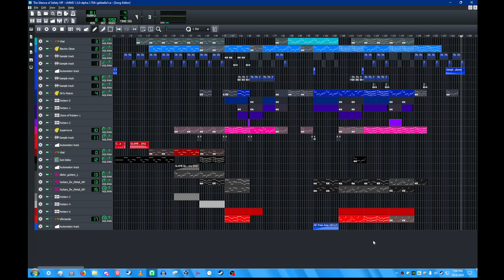The Silence of Safety VIP (LMMS Showcase)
A remake on The Silence of Safety, a lost file from 2019 and recreated in 2023.
Audio made on LMMS 1.3.0 Alpha
Video recorded on OBS Studio 30.2.3 (i think it's that version)